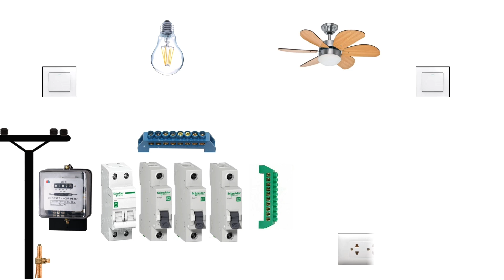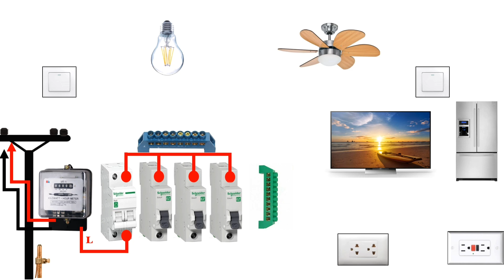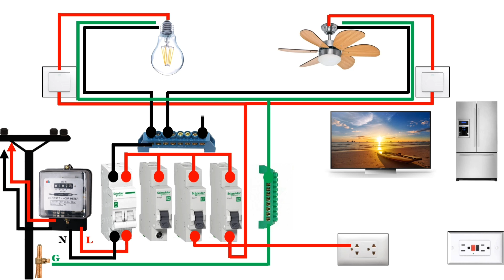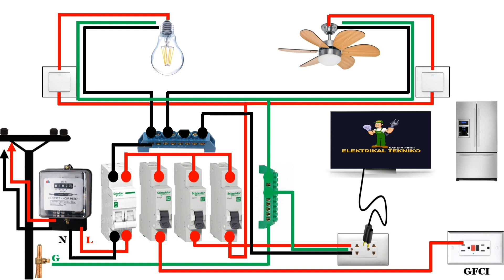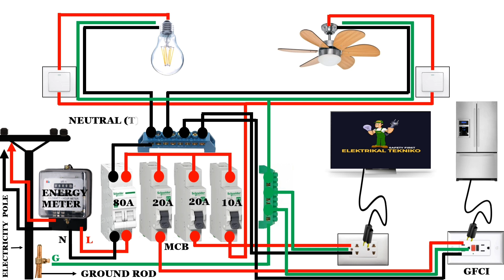SINGLE PHASE LINE TO NEUTRAL WIRING DIAGRAM WITH LIGHT | CEILING FAN | OUTLET CIRCUIT WIRING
single phase meter wiring diagram

single phase energy meter wiring

line to neutral

single phase

wiring diagram

single phase distribution board wiring diagram

house wiring

single phase wiring in houses

line to line

single phase digital energy meter

single phase meter

line to ground

single phase wiring diagram

wiring

240v single phase wiring diagram